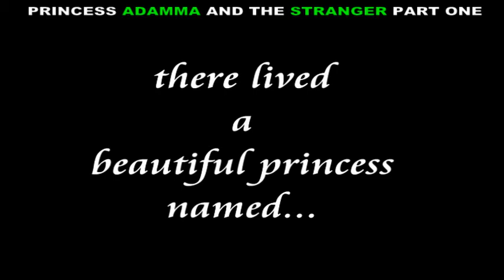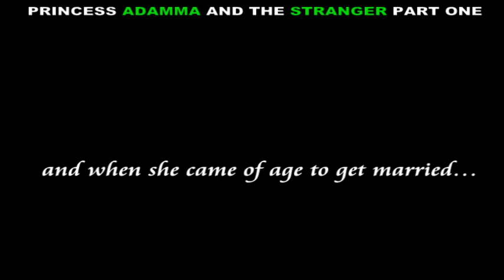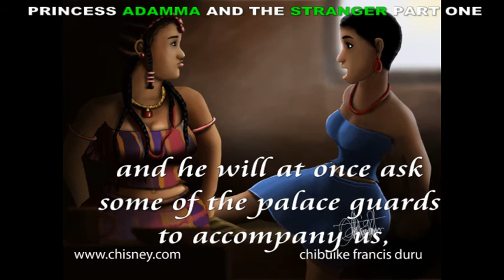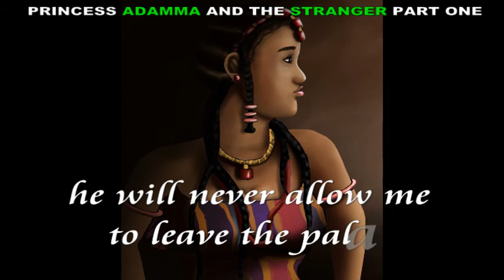princess Ada and the stranger part one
this is the first part of the PRINCESS ADA AND THE STRANGER a story written and illustrated by chibuike fancis duru.